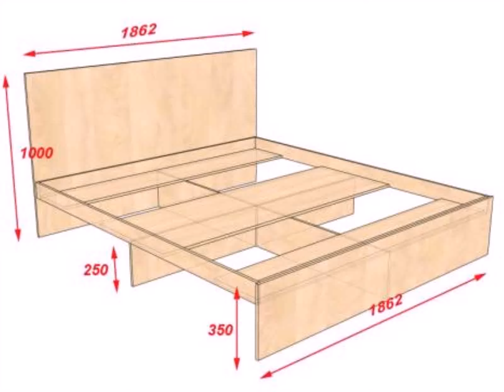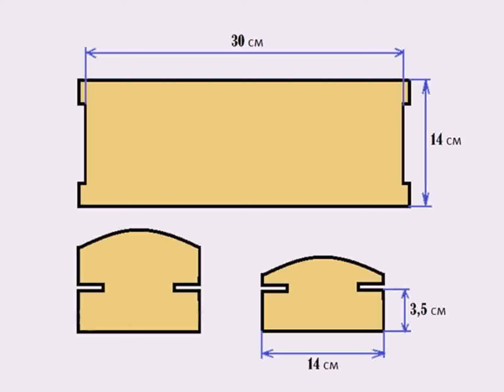Кровать Из Фанеры Своими Руками Фото Видео